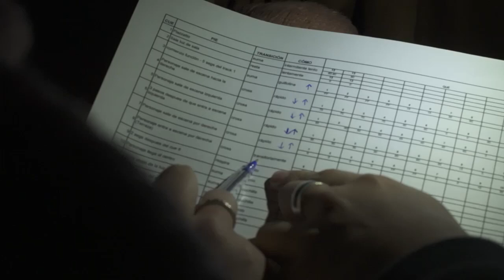Centro Argentino de la Luz - Curso de Diseño de Iluminación por Soledad Ianni y Leandro Calonge